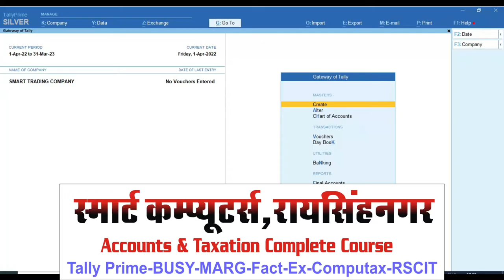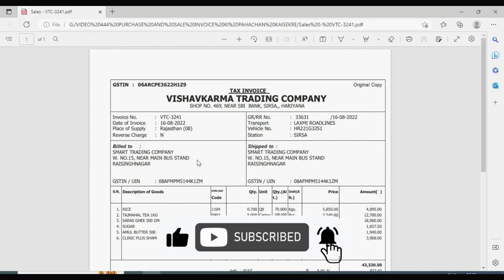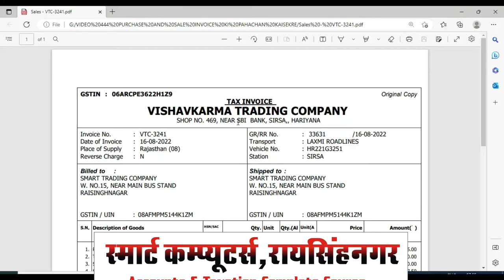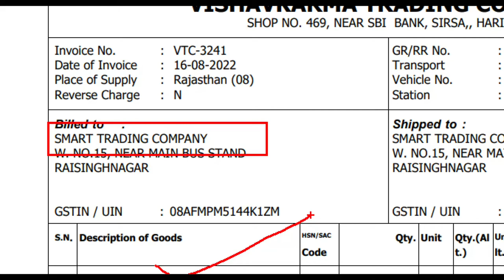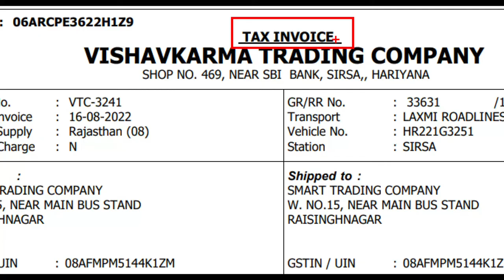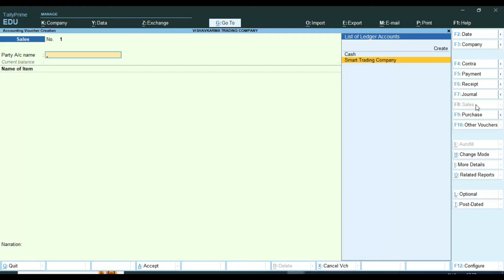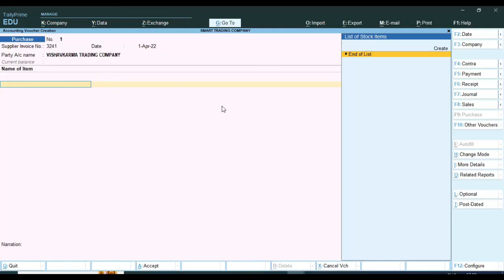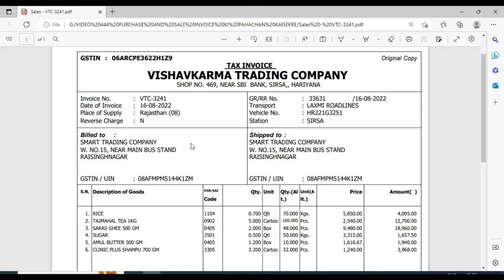Purchase and sale Invoice Ki Pahchan Kaise Kre | Purchase and Sale invoice entry in tally Prime 3.0